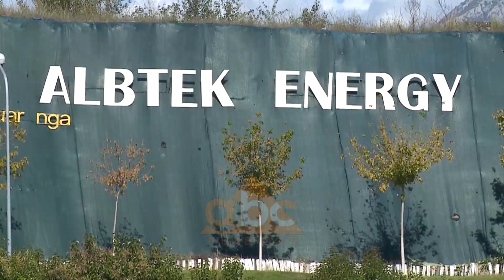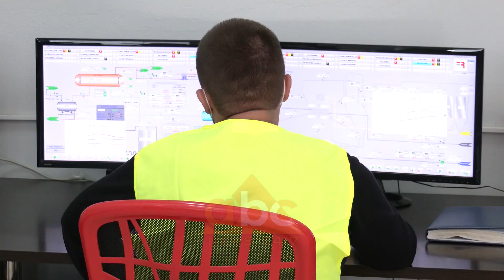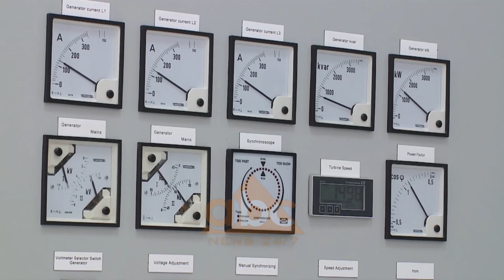Akuzat për inceneratorët, drejtuesit e impiantit në Elbasan: Po bëjmë punë kolosale